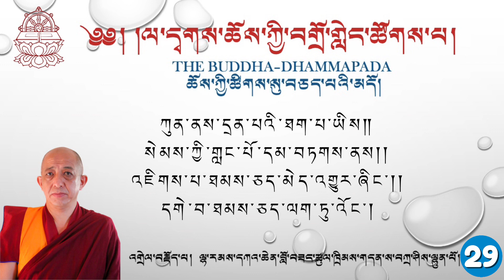Day-29 The Buddha-Dhammapada ཆོས་ཀྱི་ཚིགས་སུ་ བཅད་པའི་མདོ། དཀའ་ཆེན་ཚུལ་ཁྲིམས། ལ་དྭགས་ཀྱི་སྐད།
༈ ལ་དྭགས་ཆོས་ཀྱི་བགྲོ་གླེད་ཚོགས་པ།

LADAKH DHARMA DISCUSSION GROUP

རྒྱལ་སྲས་ཆེན་པོ་ཞི་བ་ལྷས་སྤྱོད་འཇུག་ལེའུ་ལྔ་པ་ལས།

ཀུན་ནས་དྲན་པའི་ཐག་པ་ཡིས༎
སེམས་ཀྱི་གླང་པོ་དམ་བཏགས་ནས།།
འཇིགས་པ་ཐམས་ཅད་མེད་འགྱུར་ཞིང་།།
དགེ་བ་ཐམས་ཅད་ལག་ཏུ་འོང༌།

SHANTIDEVA - 8TH CENTURY AD

If the elephant of my mind is firmly bound On all sides by the rope of mindfulness, All fears will cease to exist And all virtues will come into my hand.

དཀའ་ཆེན་བློ་བཟང་ཚུལ་ཁྲིམས་ཀྱིས་ལ་དྭགས་ཨལྕི་ཆོས་འཁོར་དགོན་པ་ནས།

By Kachen Lobzang Tsultim Alchi Choskhor Monastery.